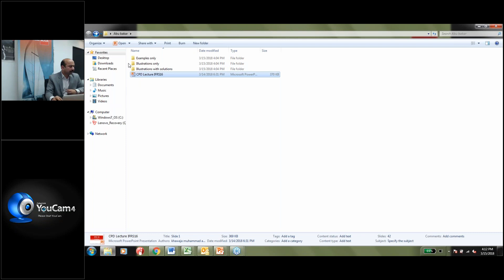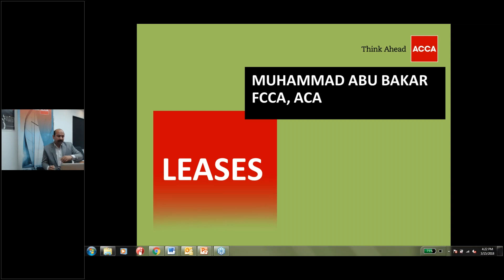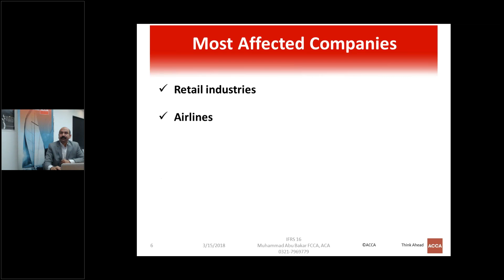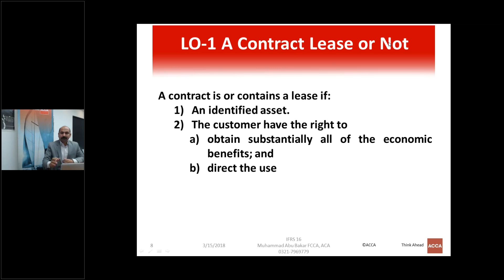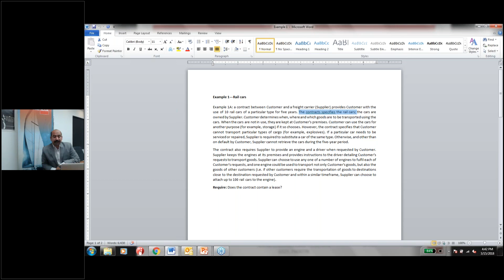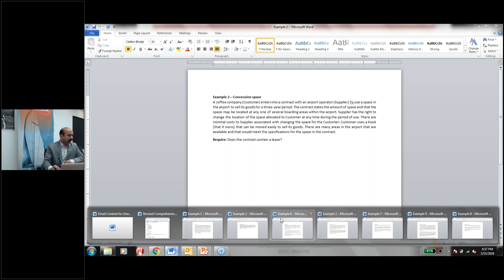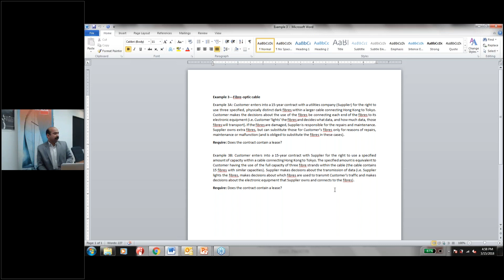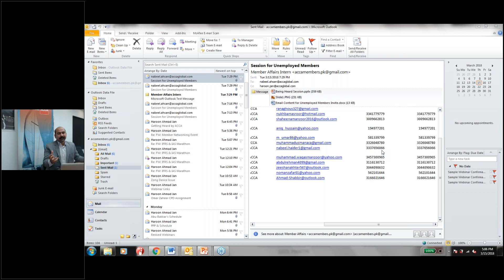Accounting for Leases - IFRS & IAS Marathon 15 March 2018 Session I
International Financial Reporting Standards form the foundation of the technical skills set of any professional accountant. The standards keep evolving and changing and it is imperative that accounting professionals stay updated all times. ACCA Pakistan routinely offers CPD opportunities on IFRS & IAS to its members.

This training is meant for different levels of professional accountants so it is going to deliver an end to end coverage of all IFRS and IAS and will take you to an advanced level.